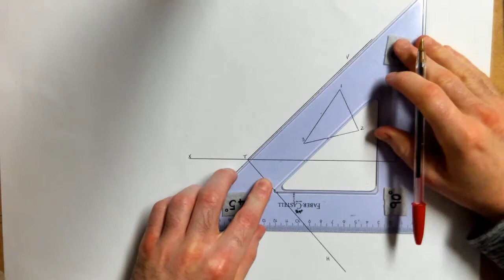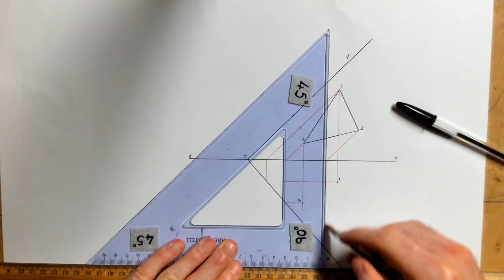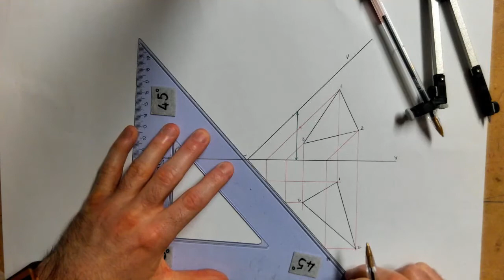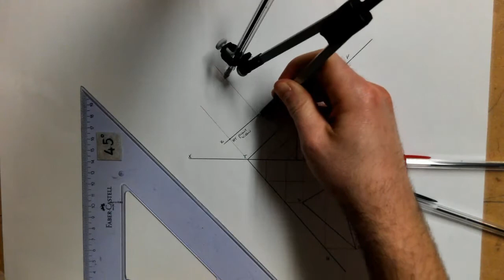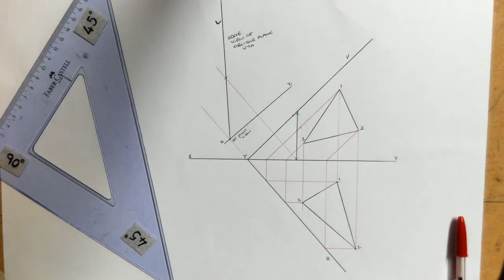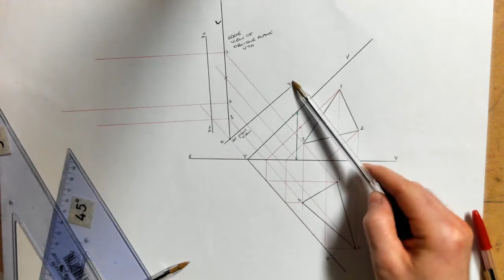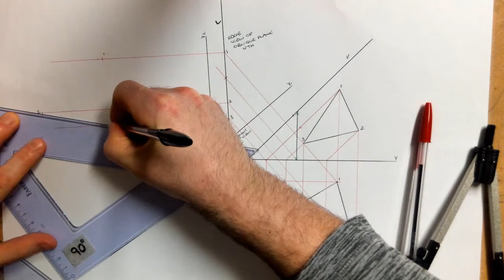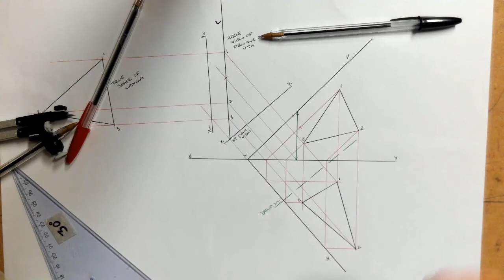6th Yr DCG Lamina True Shape (Auxiliary Method)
- Finding the True Shape of a Lamina through Auxiliary Method